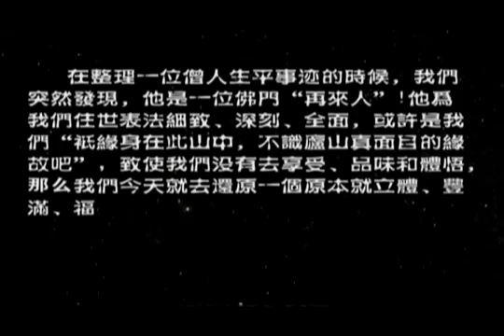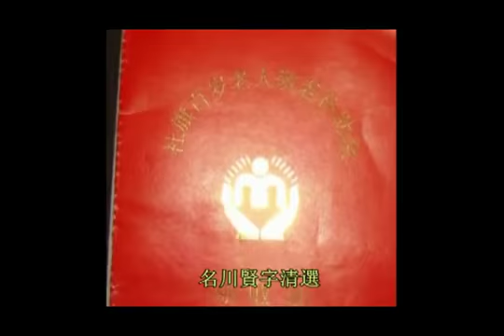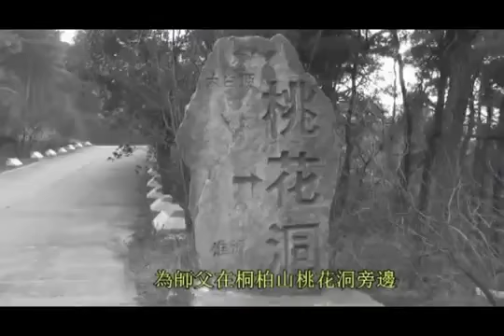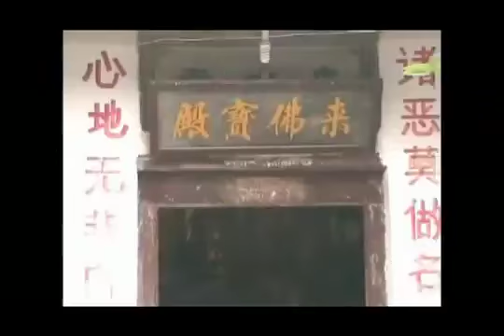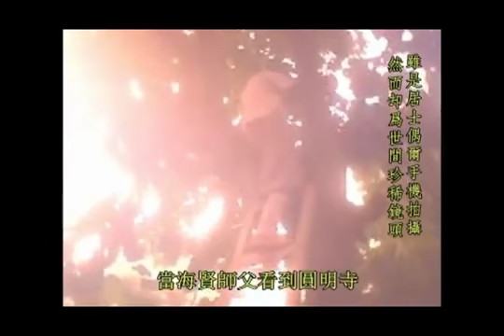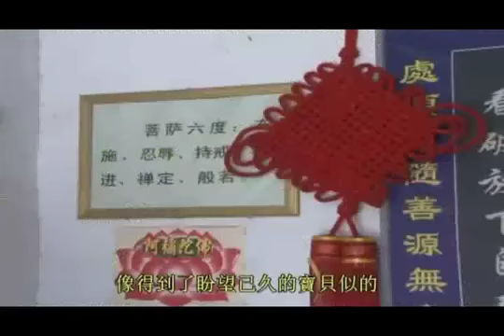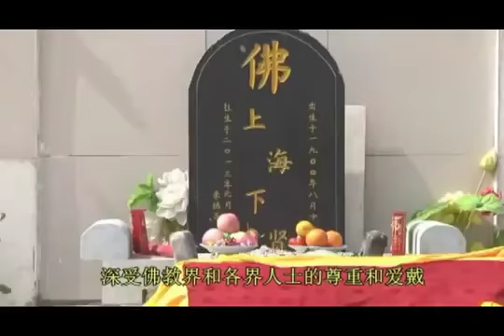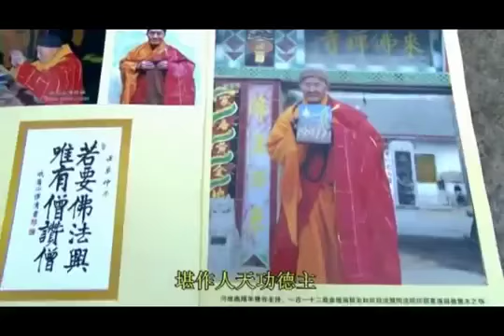HÒA THƯỢNG HẢI HIỀN .TẬP 2. LAI PHẬT TAM THÁNH VĨNH TƯ TẬP